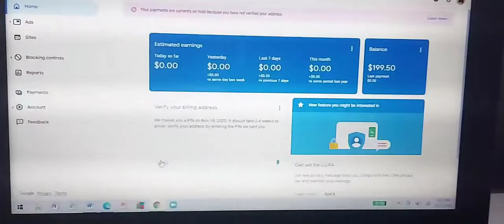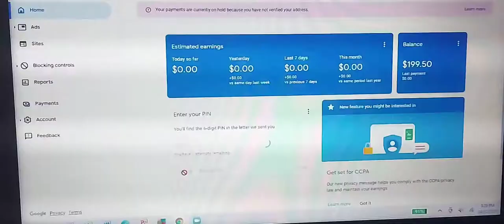DUMATING NA ANG GOOGLE ADSENSE KO